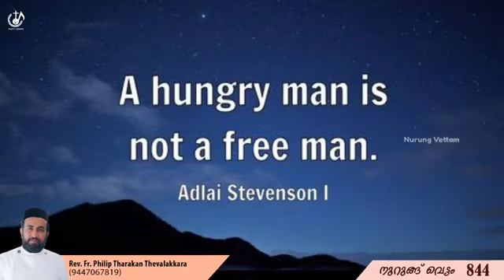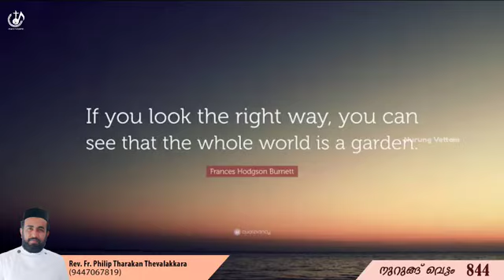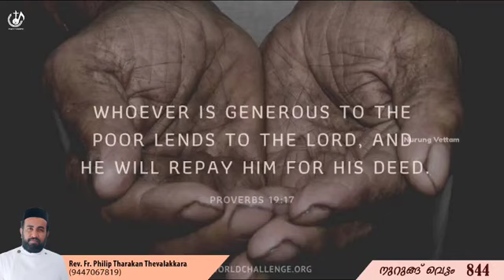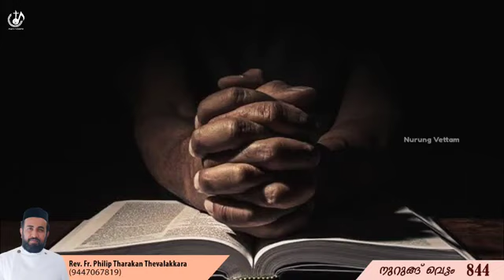Rooho Media - രാഷ്ട്രവും മതങ്ങളും കേൾക്കേ |നുറുങ്ങ് വെട്ടം 844 | Rev.Fr.Philip Tharakan Thevalakkara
രാഷ്ട്രവും മതങ്ങളും കേൾക്കേണ്ടത് ആരെ